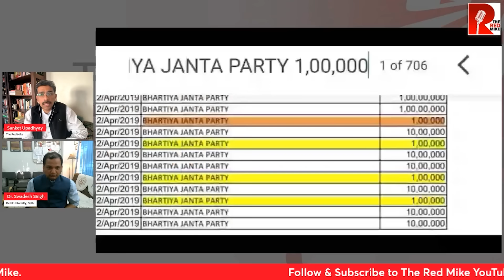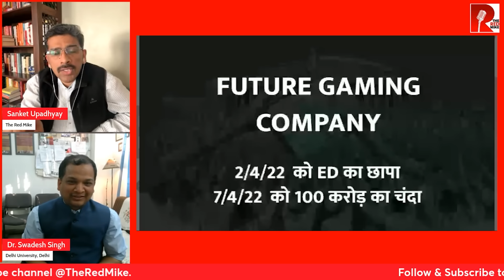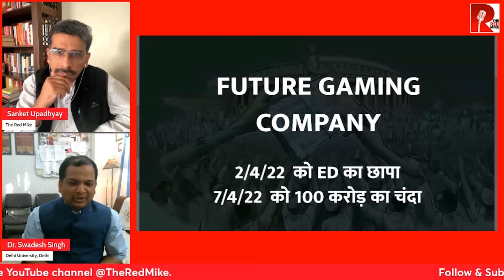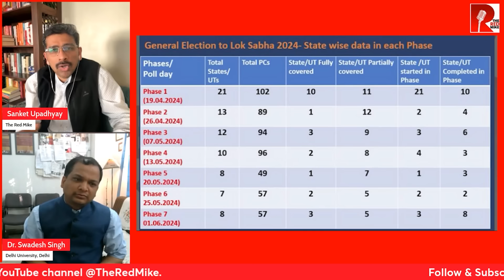'सांसदों के अनुपात में BJP का चंदा TMC से कम।आख़िर पता तो लग पा रहा’ राजनीतिक विश्लेषक